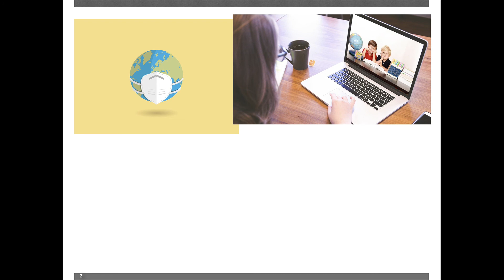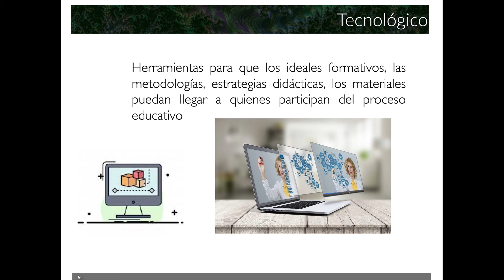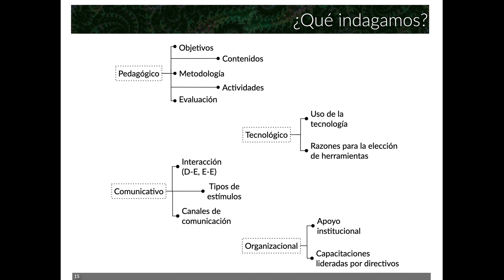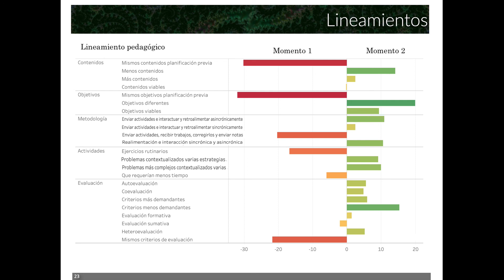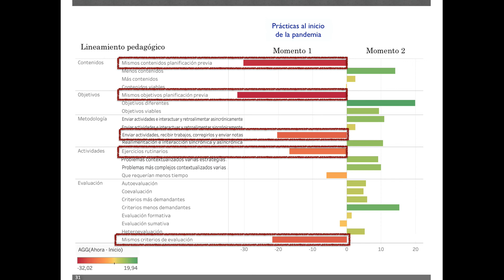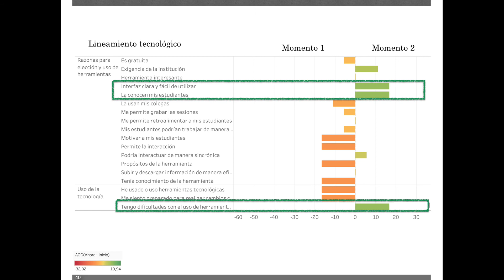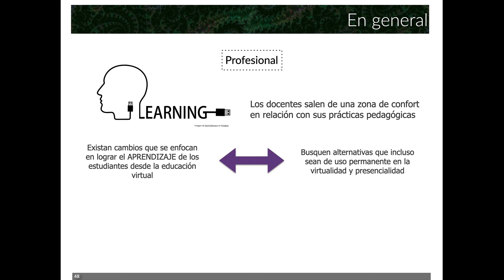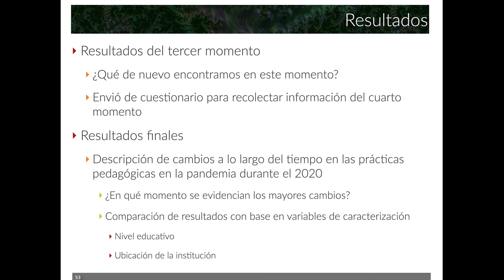Investigación sobre las prácticas pedagógicas virtuales de docentes de matemáticas de Latinoamérica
En este video, presentamos los resultados preliminares de la investigación sobre los cambios de las prácticas pedagógicas de los docentes de matemáticas durante la pandemia del 2020 en diferentes países de Latinoamérica.